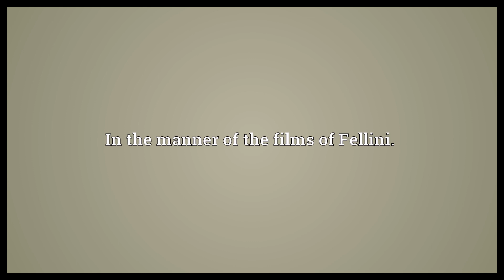Felliniesque Meaning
Video shows what Felliniesque means. Fantastical or surreal.. In the manner of the films of Fellini..  Felliniesque Meaning. How to pronounce, definition audio dictionary. How to say Felliniesque. Powered by MaryTTS, Wiktionary